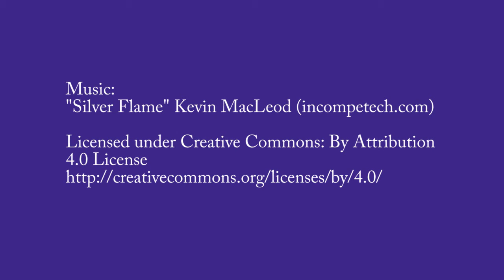snail wallart - low poly papercraft - dutchpapergirl